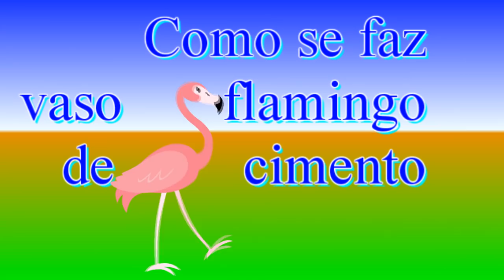Como se faz vaso flamingo de cimento (How to make flamingo cement vase)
Oi pessoal.
Nesse passo a passo vamos fazer um vaso flamingo de cimento,
onde usaremos uma vasilha como molde, cimento, areia, pedaço de arame, pedaços de tecido, tinta a gosto.
Link e receita da massa:
250 g de areia, 250 g de cimento e 200 ml de água.